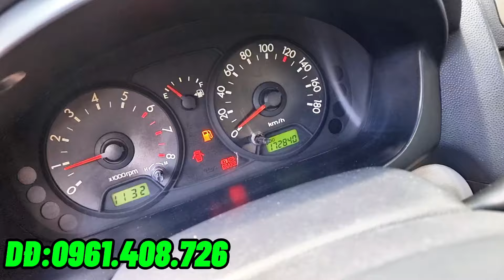moning picanto nhập khẩu 2007 đẹp xuất sắc kính mời 0961408726